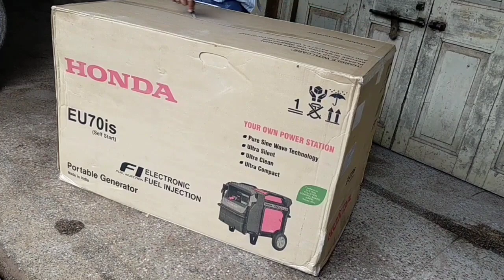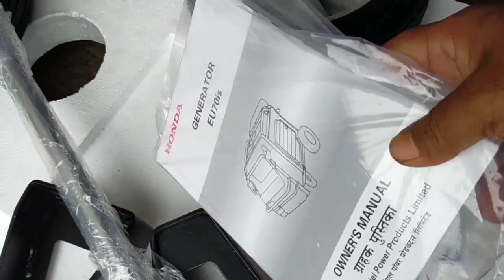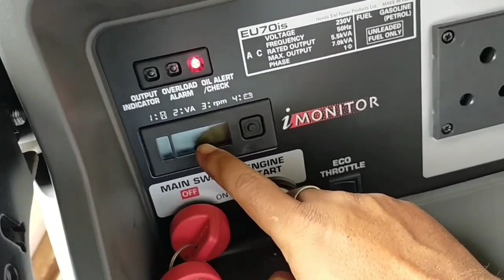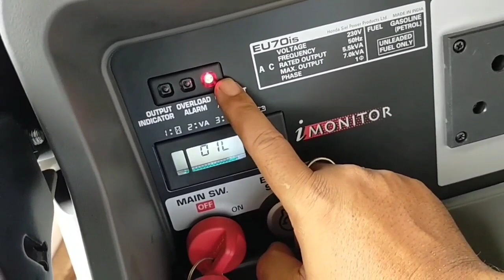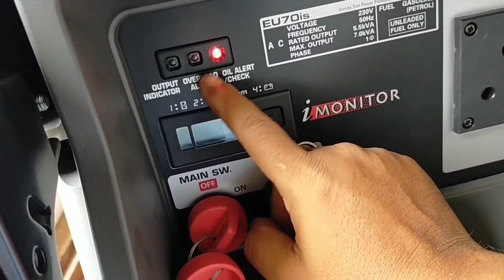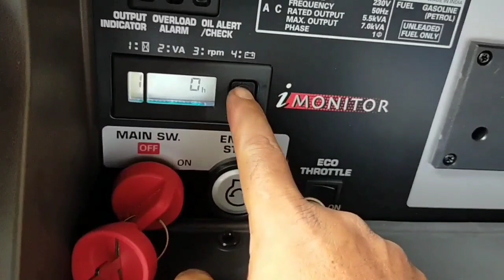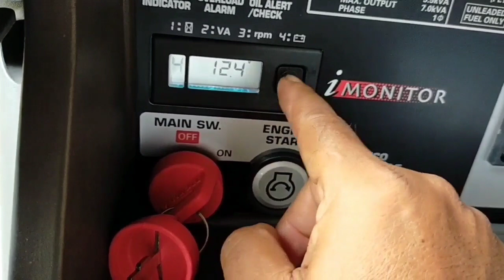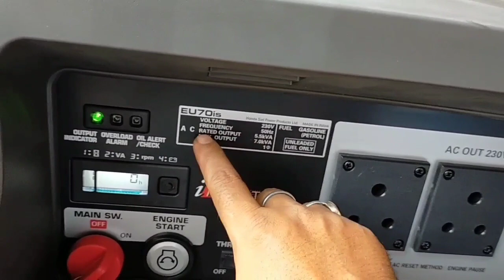Honda eu70is Generator Price And Review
Honda eu70is Prrice in India
Honda generator price in India